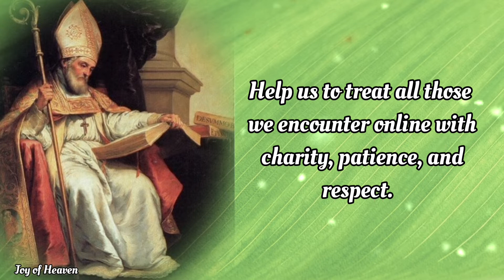Prayer to ST. ISIDORE OF SEVILLE / Feast Day: April 4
Almighty and Eternal God,

You created us in Your image and called us to seek all that is good, true and beautiful.

Through the intercession of Saint Isidore, Bishop and Doctor, help us as we journey through the Internet to direct our hands and eyes only to that which is pleasing to You.

Help us to treat all those we encounter online with charity, patience, and respect.

Grant us the wisdom to ensure that our digital creations and communications reflect all that we believe and the Gospel Values that we share.

Amen

 MORE ABOUT ST. ISIDORE OF SEVILLE

St. Isidore of Seville was an archbishop in Seville, Spain. He lived in the 500s-600s.

St. Isidore of Seville was born around the year 560 in Cartagena, Spain. His parents were both members of the nobility. It is not known for certain how many siblings he had, but he had three siblings who became recognized as saints.

As a young boy, Isidore began his studies under the guidance of his older brother, Leander. Leander was the Archbishop of Seville, and he was a very harsh teacher towards Isidore. Despite the harshness of Isidore’s early school experience, he grew to love learning and made it his life’s work.

Scholars debate whether or not Isidore ever entered monastic life, but it is apparent that he considered this vocation as highly important.

When Leander died around the year 600, Isidore became archbishop of Seville. One of Isidore’s first actions as archbishop was to ensure that the monks in his archdiocese were protected. Next, he looked to the state of society within his archdiocese and developed a course of action to promote the spiritual welfare of his people.

Though the Roman culture had been strong in his area in the past, the barbarian Visigoths had been ruling for some time. The Visigoths did allow some remnants of Roman culture to remain, but Roman culture continued to decline. Meanwhile, these Visigoths became instructed in Arianism, and the Arian heresy spread among Isidore’s people.

Isidore saw the need to assist in uniting these sects and subcultures into a united nation. He made use of every resource he had to achieve this end. He succeeded in bringing about unity, and he got rid of the Arian heresy almost entirely in the area. He also halted the spread of a new heresy called the Acephali Heresy shortly after its beginning.

Isidore also worked to counteract barbarism through education in his archdiocese. He promoted the establishment of more seminaries throughout all of Spain. In addition to promoting the study of theology, Isidore also wrote books on grammar, history, geography, and other subjects. Additionally, he introduced the study of Aristotle to philosophy students.

During his time as archbishop, Isidore presided over two provincial Church councils and one national Church council.

Isidore was archbishop of Seville for thirty-seven years. Before his death when he was almost eighty, his home was filled with the poor as he distributed alms. Isidore gave away all his possessions to the poor. He died in 636.

Hello everyone, Peace be with you. Today i made this content for the FEAST OF ST. ISIDORE OF SEVILLE which is on April 4.  St. Isidore of Seville is the Patron Saint of Students, Internet, Computer Users,
Computer Technicians, and Programmers You can make this Prayer anytime you want for your own intentions.

❣❣❣❣ Credits / Sources: ❣❣❣❣

John 11:40